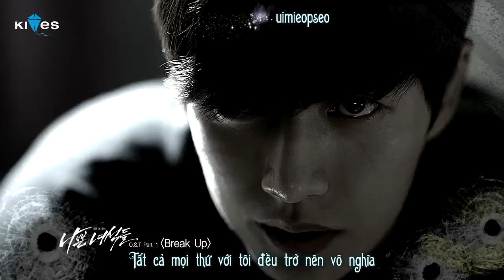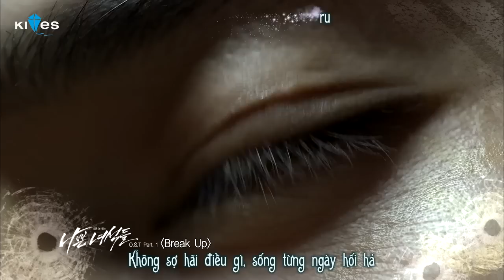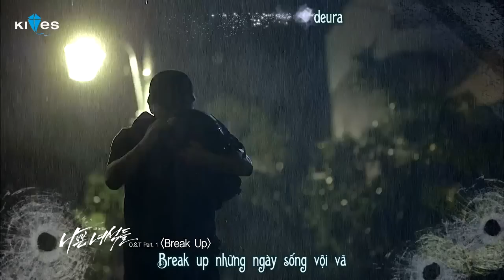[Vietsub + Kara] Break Up - Yoon Hyeong Lyeol (Bad Boy OST 1)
Vietsub by Kitesvn.com